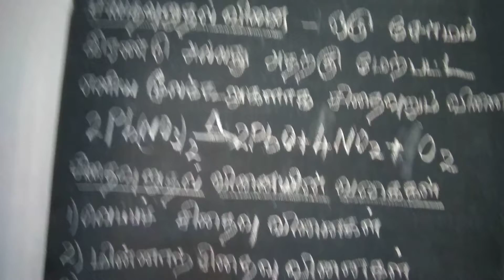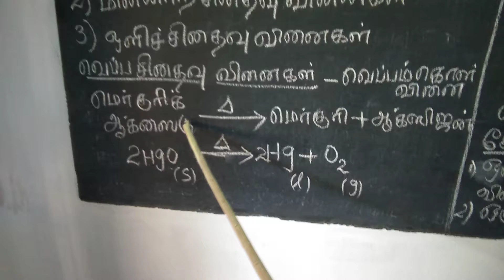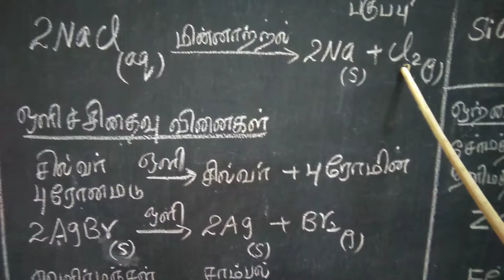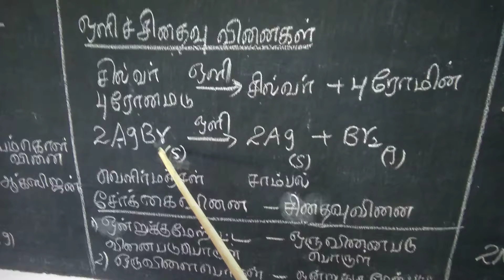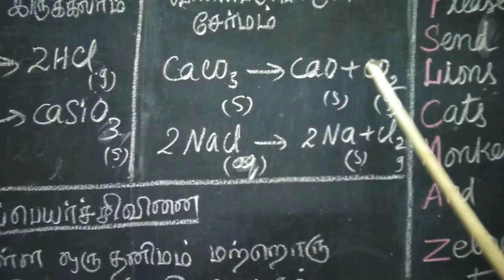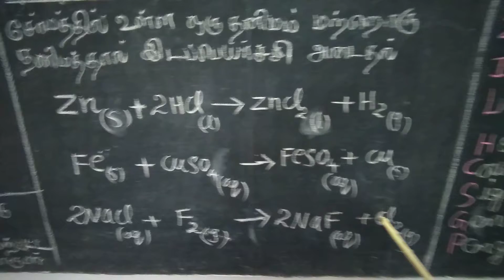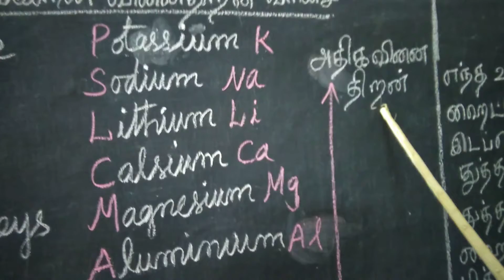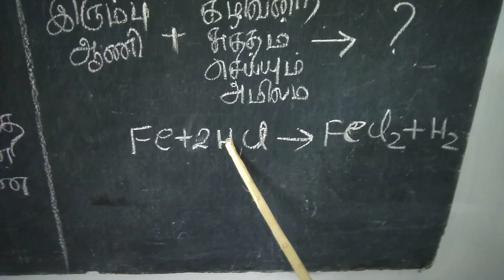சிதைவுறுதல் வினை ,ஒற்றை இடப்பெயர்ச்சி வினைDecomposition reaction Single displacement reaction